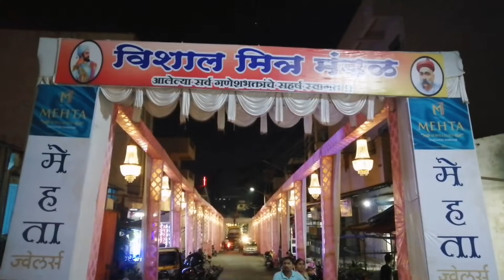Talegaon Dabhade Ganpati Utsav 2022, Pune | Maharashtra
Ganpati Utsav Talegaon Dabhade 2022.